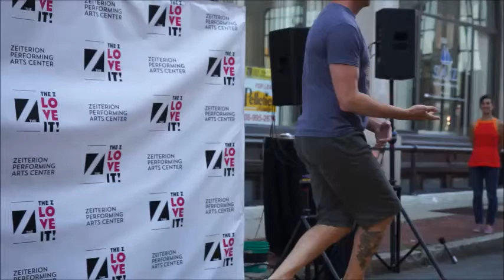Tiny Dances at the Z in New Bedford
Did you catch the Tiny Dances in front of the Zeiterion Theatre​ during AHA! last Thursday? Here's one of the more unique performances .